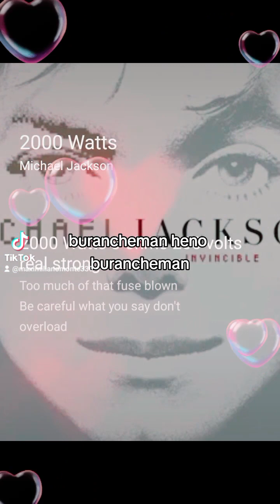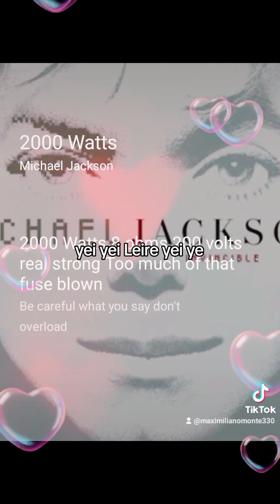voy a Fox&)* Samuel Jackson#100 BAD Watts 8 ohms 200 Volts#b @MadonnaDouble 7🎮🎮🎮🎮🎮🕹🕹🕹🕹🕹🕹🎮🎮